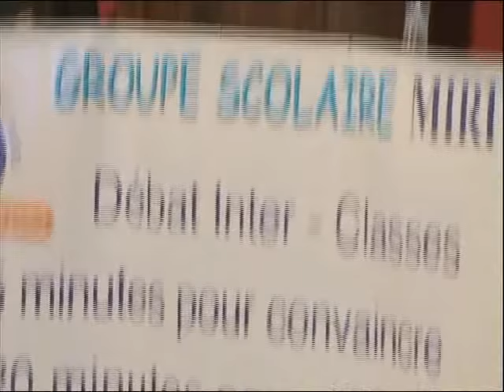Groupe Scolaire MIRI *Débat inter - classes : La grande final 3° C/B // 1° Aéco.A